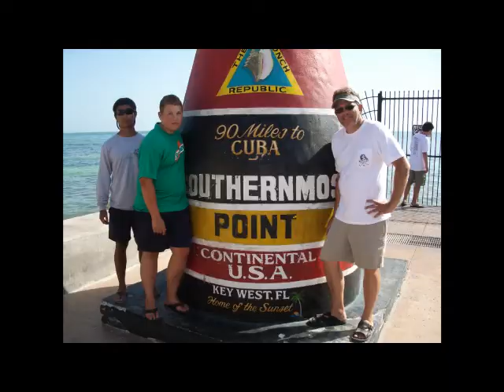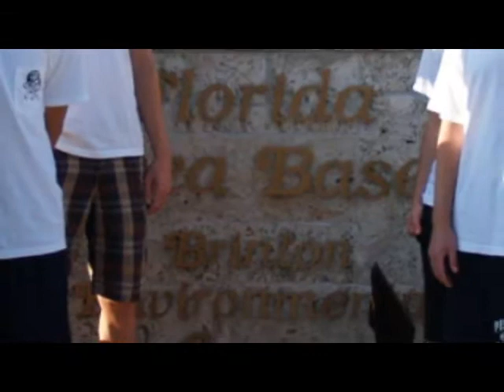June 2010 Troop 26 at SeaBase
Boy Scouts Troop 26 of Norcross GA Florida SeaBase High Adventure June 2010